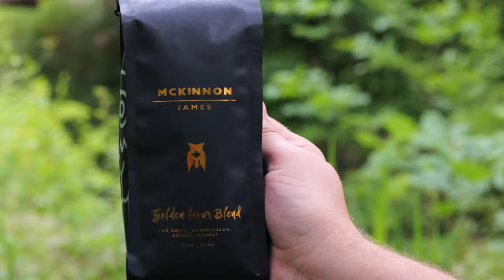Peter McKinnon has coffee?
Video Homage to Peter McKinnon and James Coffee Co's Golden Hour Blend

It's always fun to find collaborations between my two worlds in coffee and video. Peter is a magician in his field and James Coffee Co is always up to great things in San Diego, so it was super cool to see them have a coffee collaboration.

I'm sure the Golden Hour Blend has been out for awhile, but this was a fun opportunity for our office to go out and film a quick homage to their coolness...hope it does some justice.

There is no affiliation between my channels (Charles Nick or Third Wave Water) and Peter McKinnon or James Coffee Co. I just like the cool stuff they're doing and thought this would be a fun video to make.

The camera gear we used:
DJI Air2S
Blackmagic 6k Pro
Lumix S5iix